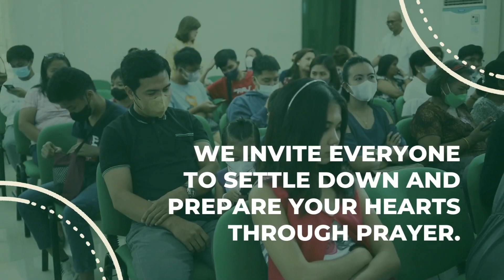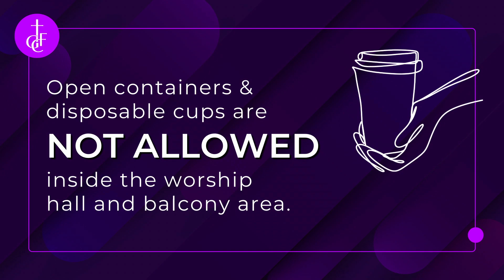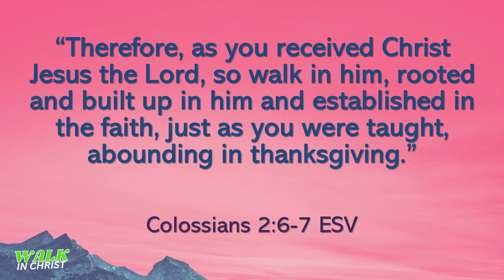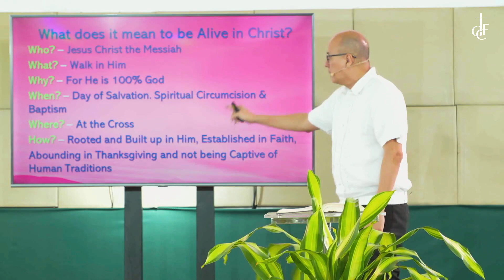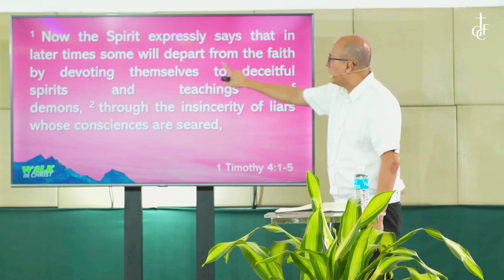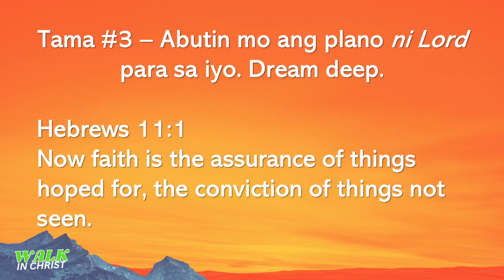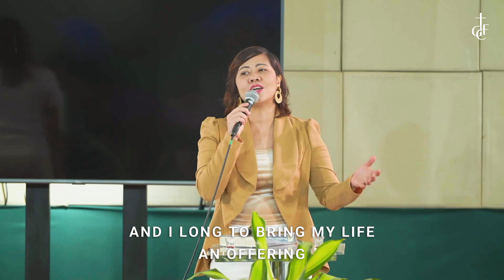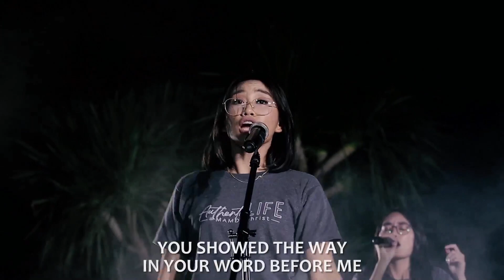Walk Alive in Christ | September 10, 2023 | Online Sunday Service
Good morning GCF Batangas Family, Happy Sunday!

Today, Pastor Hizon Cua from will preach about Walk Alive in Christ from Colossians 2:16-23.

We would like to journey with you in prayer! If you have any prayer requests or praise items, don't hesitate to leave a message in the comments section or message us privately via our Facebook Page.